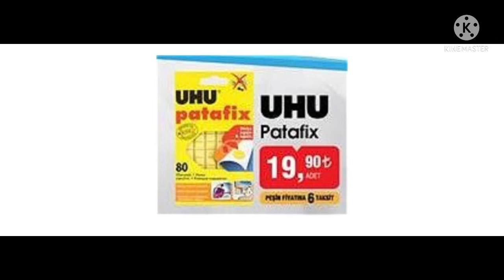Bim 13 Aralık 2021 Kataloğu ||BİM İNDİRİM BU HAFTA || Bim Aktüel Ürünler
bim çeyizlik aktüel,bim plastik ürünler,bim resmi katalog,bim indirimleri,bim kampanya,bim bu hafta,bim katalog,bim aktüel kataloğu

Bim 26 Kasım Aktüel Ürünler Listesi